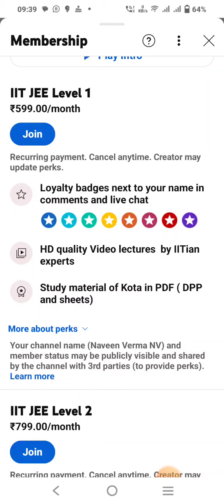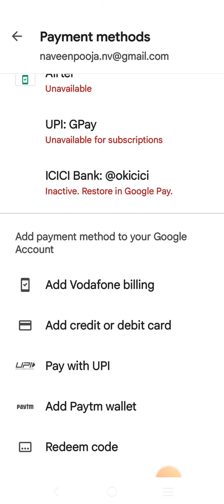How to become Nucleon Kota channel member